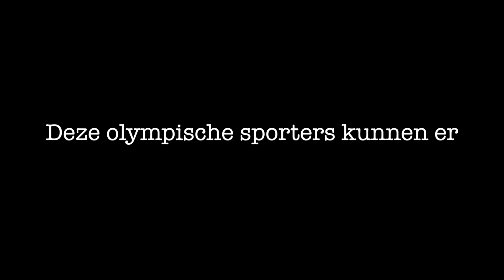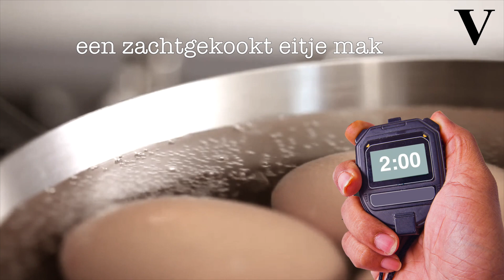Olympische vluggertjes - de Volkskrant